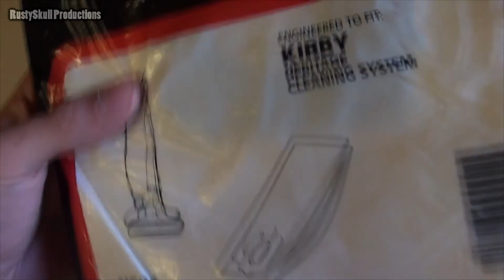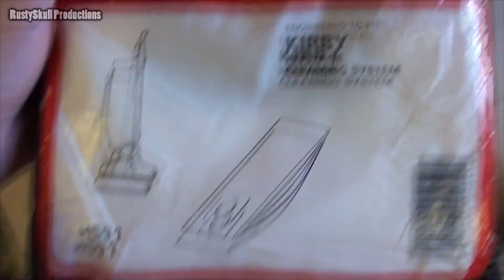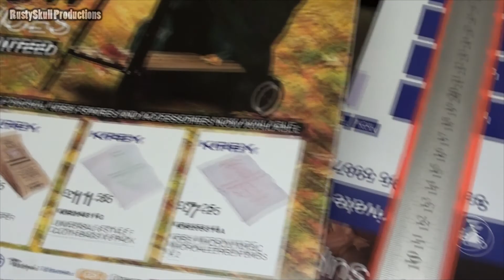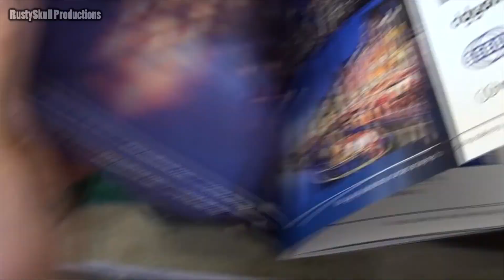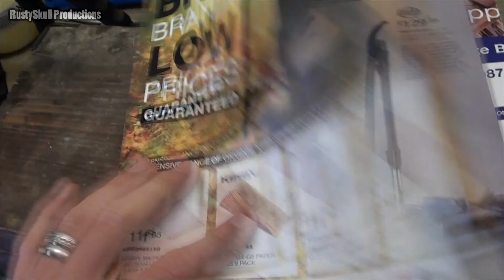The Mess Is Back! - RustySkull Productions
The boxes have now gone to Vacfoodreviews and he's most likely made his video's by now haha.

RustySkull Productions Official FaceBook!

Rusty's Amazon Wish List

Uploads on weekdays are 03:00 GMT.